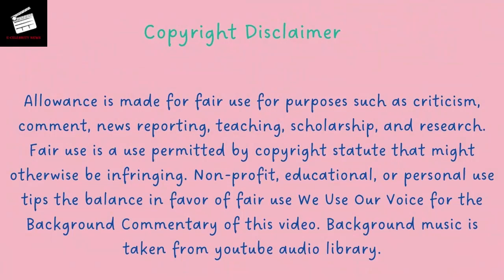Tanya Memme Biography | E-Celebrity News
Tanya Memme Biography:
Tanya Memme (born June 15, 1971) is a Canadian actress and television presenter best known as the host of Sell This House.
Born in Wainfleet, Ontario, Tanya went to Denis Morris Catholic High School in St. Catharines. In 1993, she has crowned Miss World Canada (part of the Miss World system).